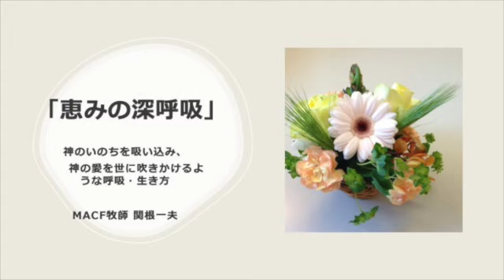【恵みの深呼吸】（闇の中でも・・）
私たちは一般的に「夜」とか「闇」という言葉を
「不条理」「恐怖」「不安」などと結びつけます。
ですから悲しみや不安は「闇」であり、できることなら
早く日の差す場所に行きたい気持ちになります。
できるだけ早く、気分の良い、視界の良い場所で安心したい
気持ちになるのです。
これは私たちの心のいわば自然の欲求だと思います。

「闇」「夜」には頼りになるものが見えず、
目当てにできるものもないので「勘」とか「経験値」
によってなんとかその暗闇からの脱出を考えます。
それがないと立ち尽くし、もがいて迷い、倒れることもあるでしょう。

でも、その闇、その夜の中でこそ「信仰」「自分の弱さへの自覚」
「謙遜」「悲しみからの脱却」などという出来事が試され、練り上げられる
時なのだとある指導者は語ります。
「夜」とは神へと向かう人間の霊的歩み、その過程を示すものだと
いうのです。

「夜の中」でしか学べない出来事があります。それはちょうど
日の出の瞬間ををカメラに収めようと待っているカメラマンにとって
日の出の瞬間、その前後の時間が過ぎると次の日まで待たなければ
ならないように、いつでもそこにあるチャンスというわけではありません。
「夜」に学ぶべき自覚を持てないと、すぐに忘れてしまい、
次の機会まで待たなければならなくなることが多いのです。
せっかく「謙遜」「人間の弱さ」「喪失感の大きさ」「人の不安定さ」を
教えられ、気付かされ、神様からの赦しや平静の心を経験すべき時間に、
あわてふためき「神様、早く朝を迎えさせてください」
「神様、早くこの問題を解決させてください」とばかり願ったり、
祈ったりしてしまうことは、必ずしも最善ではないのかもしれません。
気持ちはわかりますが、それは駄々っ子のような気持ちと似ているかも
しれません。成熟のためには闇の中での苦悩は必要なのだろうと思います。
それはいつか自らの成長につながり神への感謝につながると思うからです。

坂道になったからといって道に迷ったわけではなく、それは通過すべき
過程だと考える習慣が大事です。闇を通過している、苦しみや悲しみを
通過しているからこれは私の人生が間違った道を選んだからだと考える
必要はないと思います。
そうではなく、その出来事、その坂道、その暗闇の中だからこそ
自覚できる自らの至らなさ、罪、欲、自我、などを振り返り
それをじっくり受け止め、受け入れ、神に取り扱っていただく心が
育てば良いのかもしれません。ある意味での覚悟が必要ですね。
闇はその長短はあるにせよ、誰にでもやってきますから。
最終的にはそこに神様の御手を経験することになるのだと思います。
神が見えない存在であるのは、そういう闇の中にこそ手を伸ばして
いてくださるからかもしれないなと思いました。

「光は闇の中に輝いている」という言葉をここのところ考えさせられています。
深呼吸できる間にしっかり深呼吸しながら今朝もゆっくり進みたいものだ
と思います。
うーん、今日はちょっと偉そうなことを書いてしまいました。